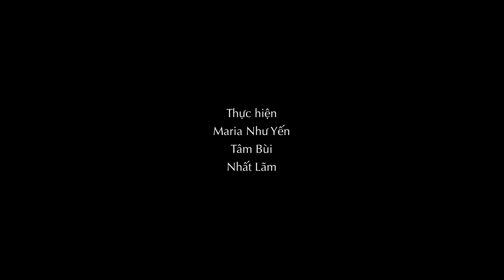TÌM HIỂU THƯỢNG HỘI ĐỒNG GIÁM MỤC GIAI ĐOẠN GIÁO PHẬN (10/2021 – 08/2022)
📍Kính mời quý vị cùng theo dõi và đừng quên nhấn vào "Đăng ký" để có những thông tin mới nhất từ Truyền thông Hội Đồng Giám mục Việt Nam.